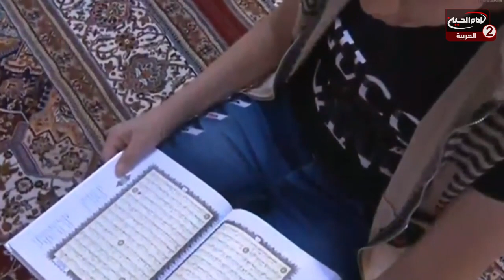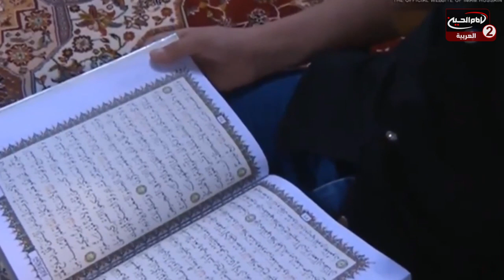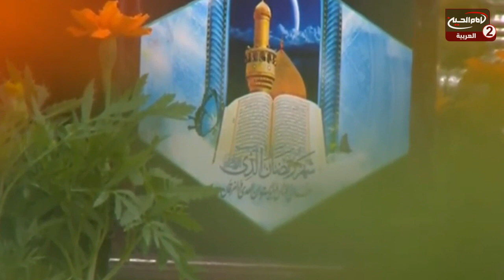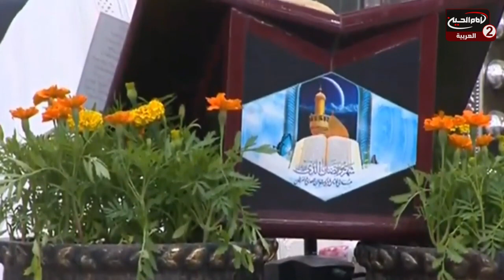الختمة القرآنية (3): تلاوة الجزء الثالث من القرآن الكريم، الروضة الحسينية المطهرة،1441 ق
اسم البرنامج: الختمة القرآنية

موضوع الحلقة : تلاوة الجزء الثالث من القرآن الكريم
الحلقة: 3
كود البرنامج : 9.18453

التاريخ :1441 ق
المكان: الروضة الحسينية المطهرة

 التصنيف : اشخاص

أساليب و طرق ايصال المساعدات المالية لقناة الامام الحسين عليه السلام:

١- عبر مكاتب شركات التحويل المالي في مدينة كربلاء المقدسة الى قناة الامام الحسين عليه السلام
٠٠٩٦٤٧٨٢٢١٨٠٠٠٥العراق

٢- عبر ارسال رسالة باسم لبيك ياحسين الى رقم هاتف قسم العلاقات العامة في القناةsmsاو الواتس آب
٠٠٩٦٤٧٨٢٢١٨٠٠٠٥العراق

اب ستور:
Imam husseintv by IMAM HUSSEIN TELEVISION NETWORK

موقع قناة الامام الحسين عليه السلام الثانية باللغة العربية:

https//Imamhussein2.tv